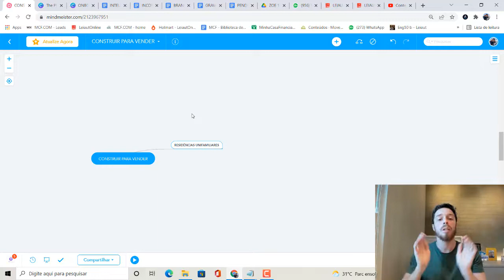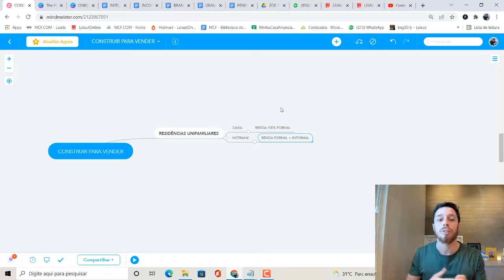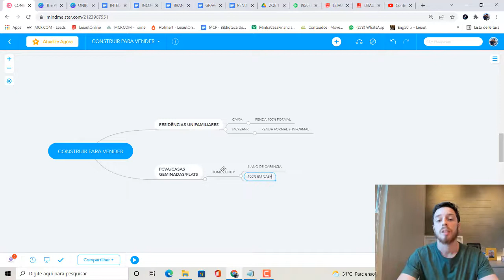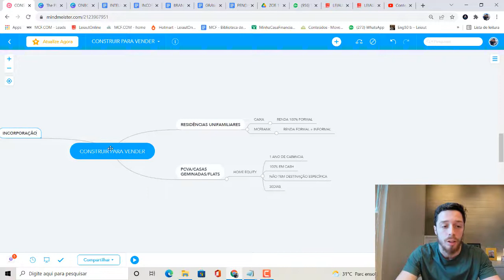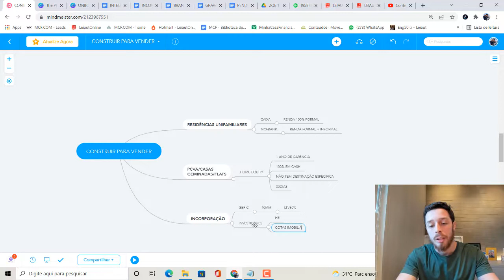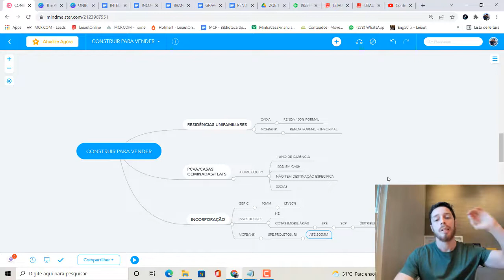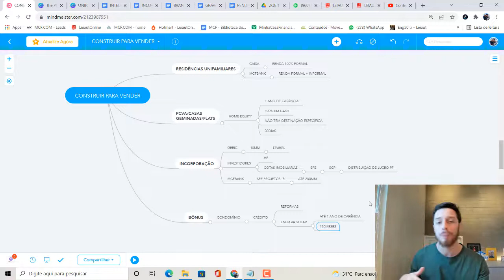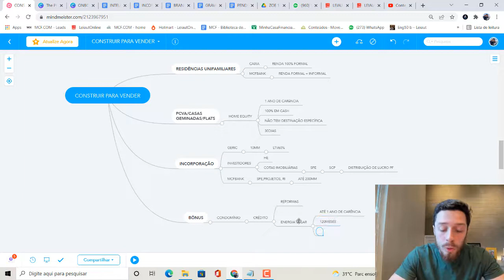Entenda o Passo a Passo das Possibilidades de Crédito na Incorporação Imobiliária